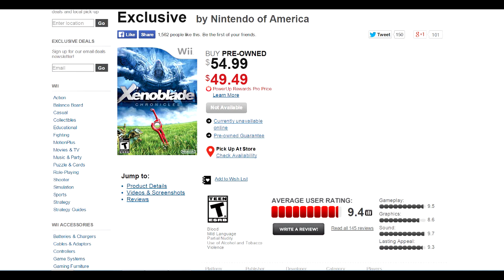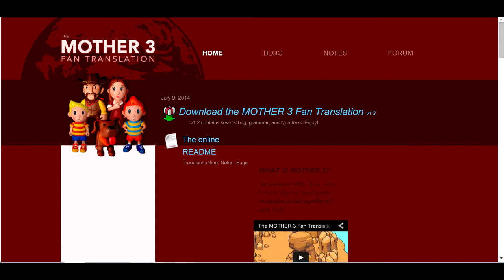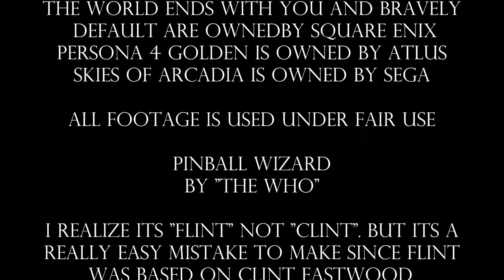Top 5 JRPGs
Lists. they are tough. no really, you gotta have a surprising amount of planning about how to split up the numbers.

still, this was fun to make. I like games and the main reason I don't focus on games is because EVERYONE does it. Way too much competition.